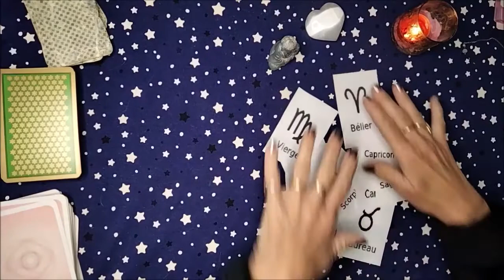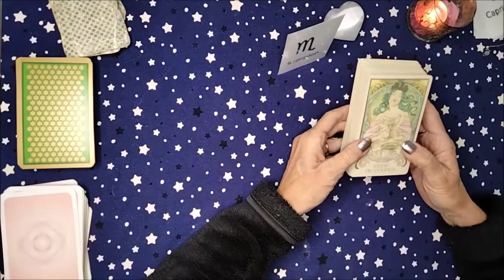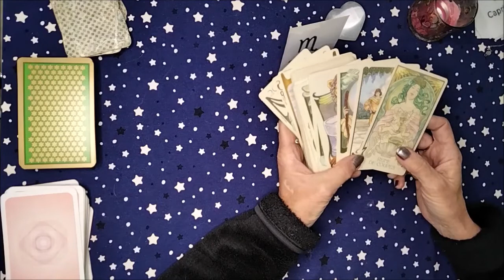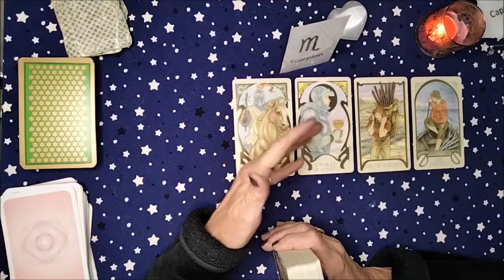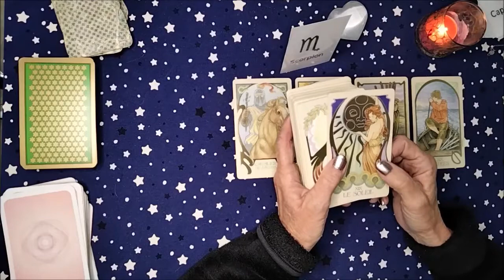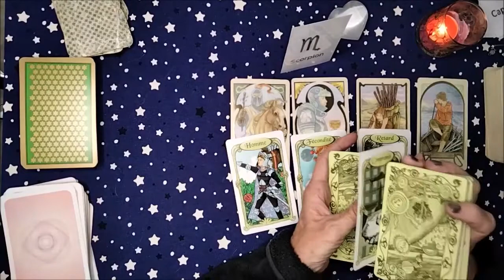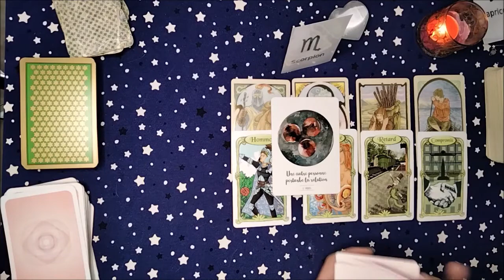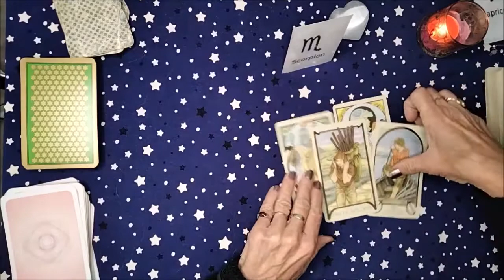♏🦂SCORPION🦂♏Énergies du 3 au 9 Mai 2021 🌈🌺💗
♏Vous êtes toujours dans le mouvement🏃‍♂️🏃‍♂️🏃‍♂️Dans l'engagement💑
Vous avancez à grands pas🍀🌼🏃‍♂️

🔔 N'oubliez pas d'actionner la petite cloche pour recevoir les notifications 🔔

💗Tirages Sentimentaux, Relationnels, Général, Projets de Vie.🌞

Tirages ne pouvant s'adresser à tout le monde. N'hésitez pas à regarder d'autres vidéos si cela ne vous parle pas. Gardez à l'esprit que nous avons tous notre propre libre arbitre.
Merci de l'intérêt que vous portez à la chaîne.

Pour les guidances privées me contacter par mail.